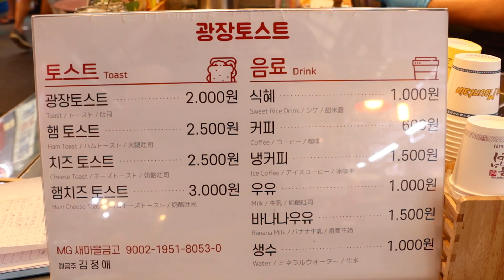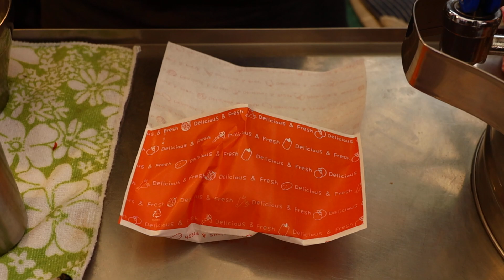광장시장 광장토스트 41년 2대에 걸쳐 판매해온 토스트 맛과 영양이 가득 gwangjang market toast korean streetfood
광장시장
광장토스트
 41년 2대에 걸쳐 판매해온 토스트 맛과 영양이 가득
 korean streetfood